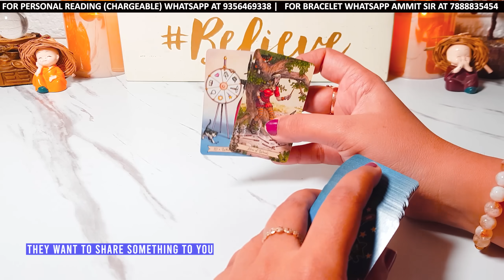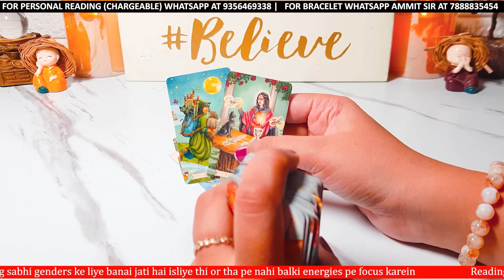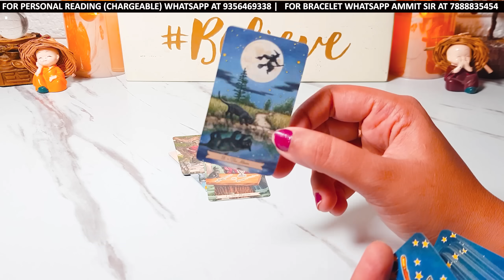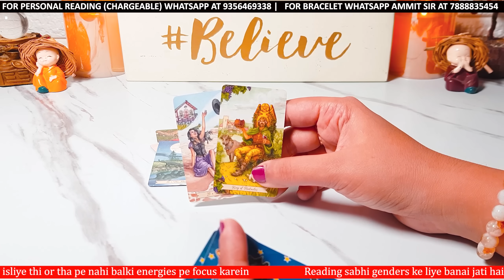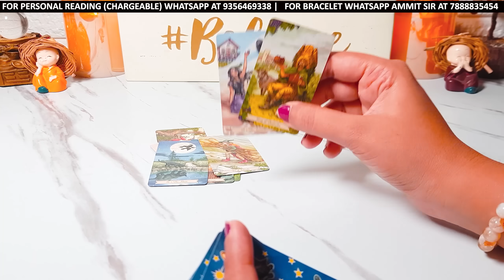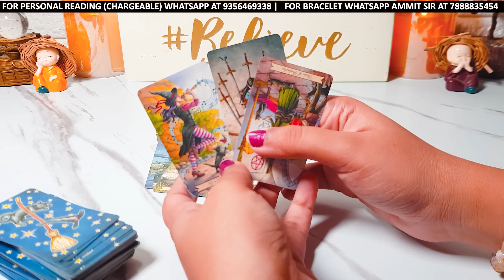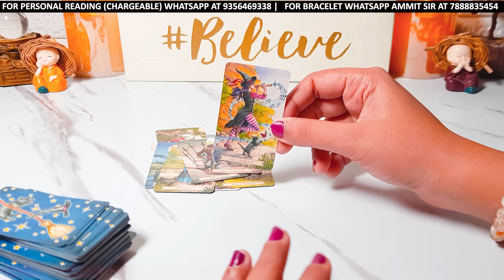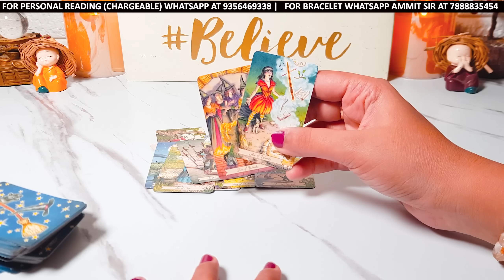❤️AAPKE CRUSH KI TRUE FEELINGS AAPKE LIYE - HIS CURRENT FEELINGS | HINDI TAROT CARD READING